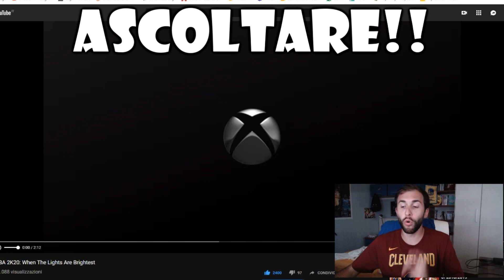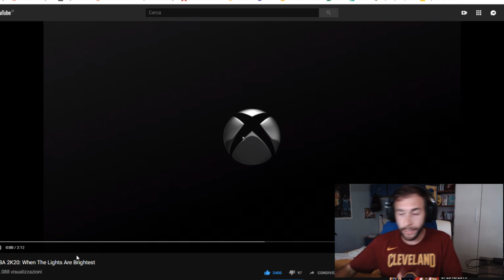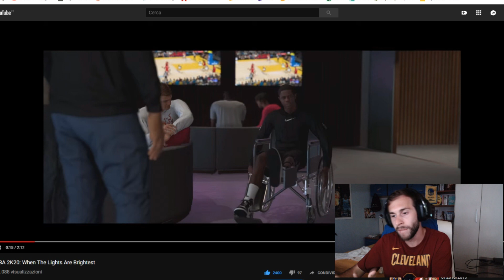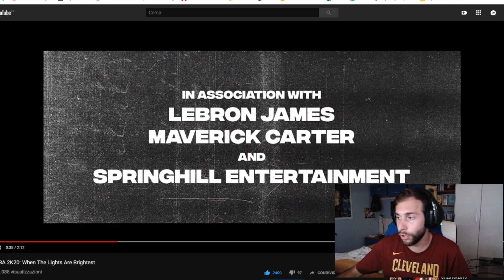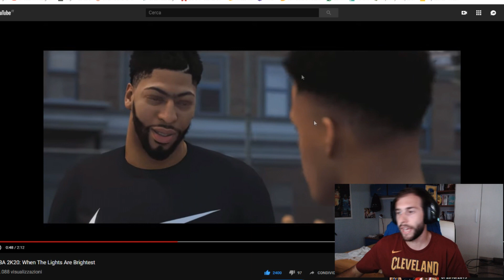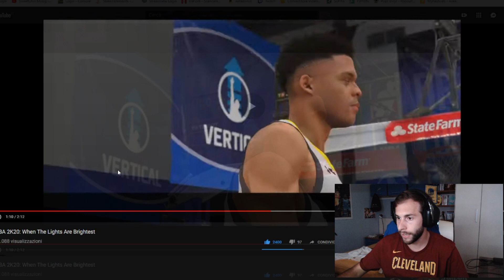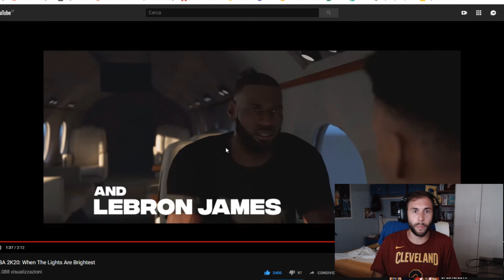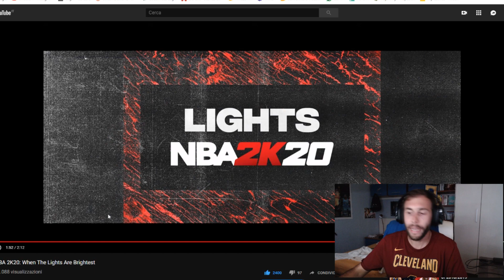ANALISI del primo TRAILER della MY CAREER DI NBA2K20! Cosa ci aspetta quest'anno??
FATEMI SAPERE LA VOSTRA NEI COMMENTI!